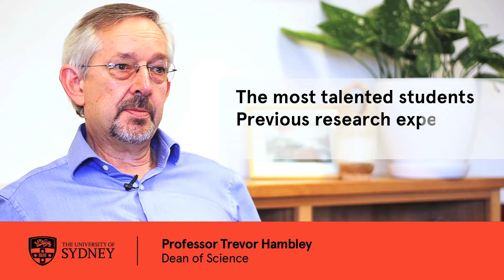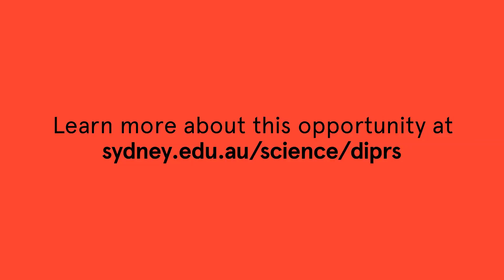Dean's international postgraduate research scholarships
The Faculty of Science is offering full-time postgraduate research scholarships to outstanding international students wishing to undertake a PhD.